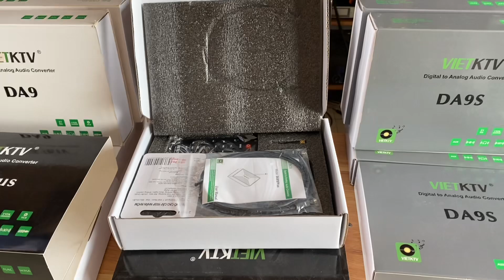Bộ Giải Mã VietKTV DA9, 9S, 9 Plus Âm Thanh Hay Chi Tiết Giá Rẻ ☎️ 0979.629.336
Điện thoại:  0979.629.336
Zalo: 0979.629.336